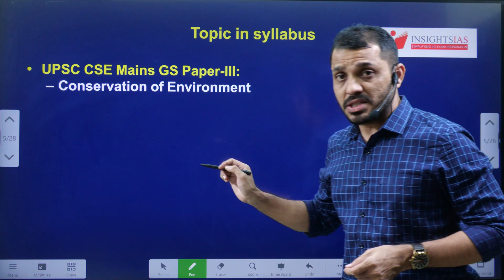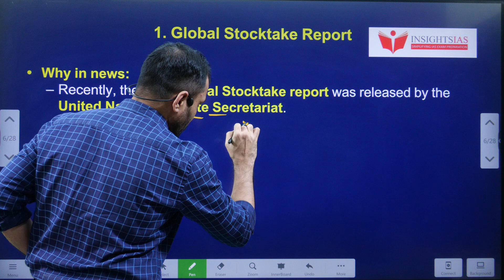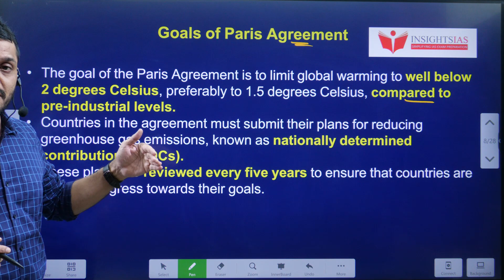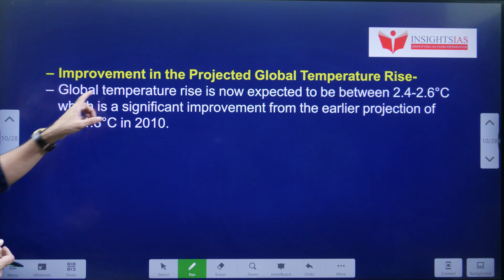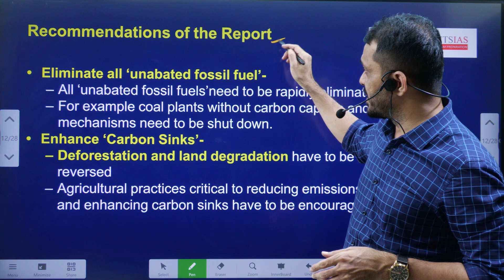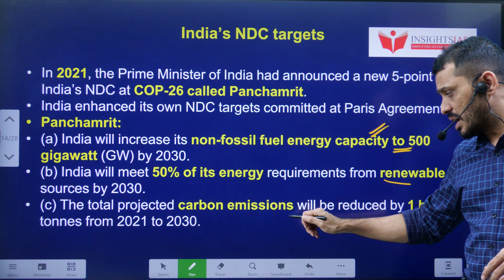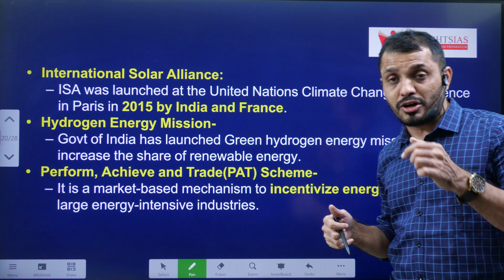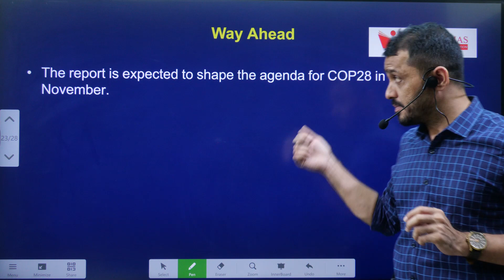I-CAN Issues||Global Stocktake Report,Paris agreement,Panchamrit cop26 by Santhosh Rao UPSC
Time codes:
0:00- Introduction
00:32- Video components
01:51- Why in news?
03:22- What is Global Stocktake report
03:51- Paris climate agreement
05:49- Key findings of report
08:44- Recommendations of the report
10:23- India's NDC targets
15:06- MCQ's and Mains question

.youtube.com/playlist?list=PL7Ga7_sc-ojV3BiS3OKq0XXrkoOae4XbK

Dear all,